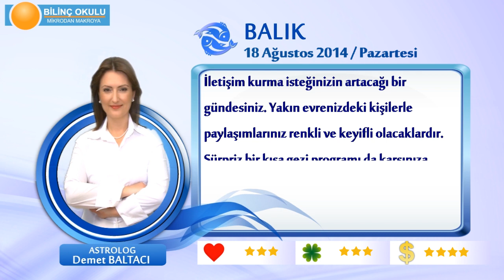BALIK Burcu, GÜNLÜK Astroloji Yorumu,18 AĞUSTOS 2014, Astrolog DEMET BALTACI Bilinç Okulu